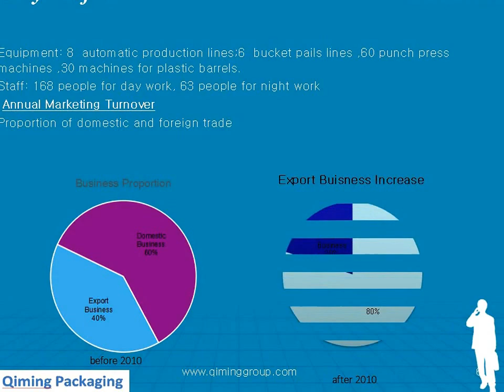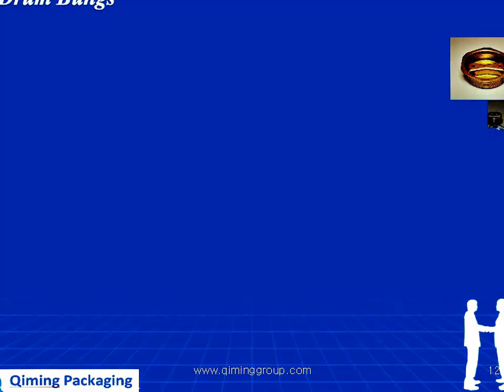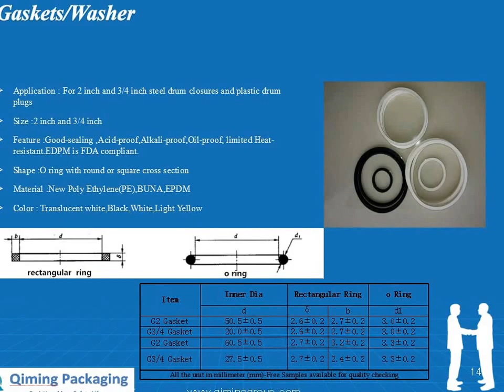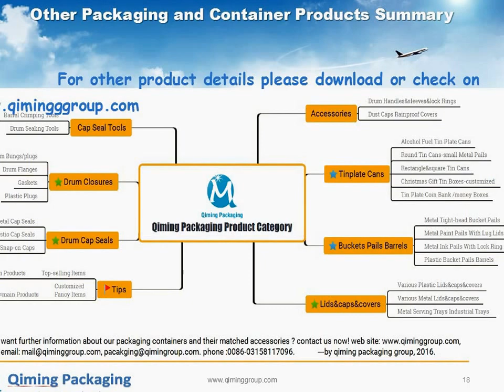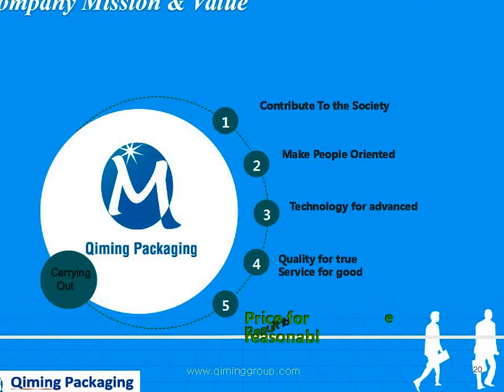drum closures drum flanges drum bungs drum cap seals plastic plugs specification drawing supplier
1. Display of drum closures drum flanges drum bungs drum cap seals plastic plugs specification drawing 2. Introduce basic service and featured service in packaging and container from Qiming Packaging 3.